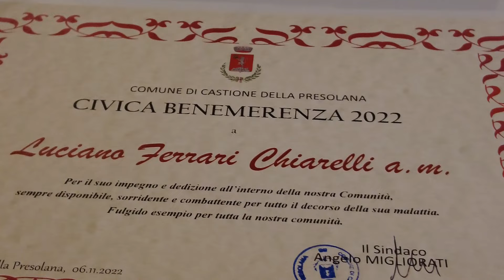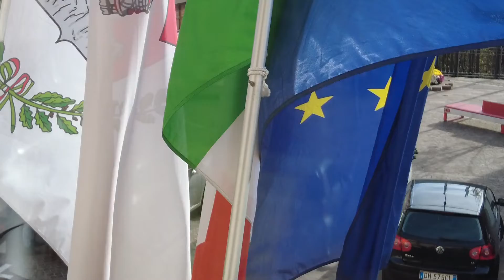FESTA DEL COMUNE DI CASTIONE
IL COMUNE DI CASTIONE DELLA PRESOLANA IN OCCASIONE DEL IV NOVEMBRE HA CONSEGNATO AI CITTADINI  BENEMERENZE, BORSE DI STUDIO E RICONOSCIMENTI -
Alla tradizionale commemorazione del 4 Novembre, il Comune di Castione della Presolana ha voluto assegnare alcune benemerenze civiche, borse di studio e riconoscimenti.